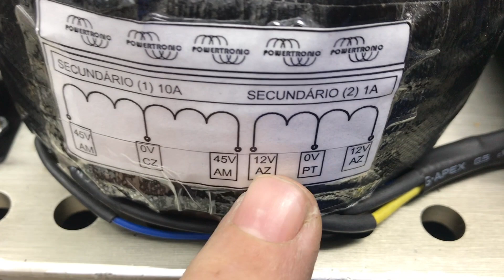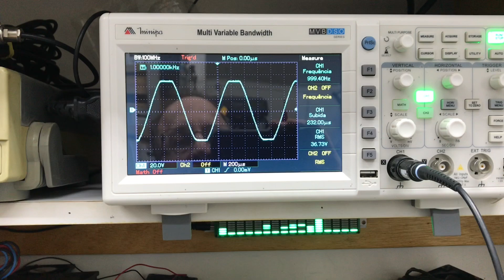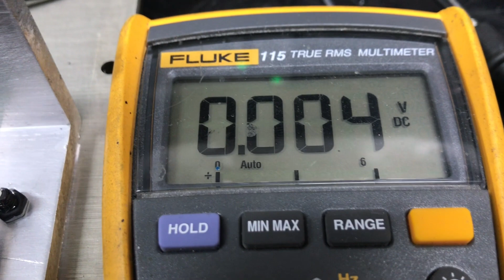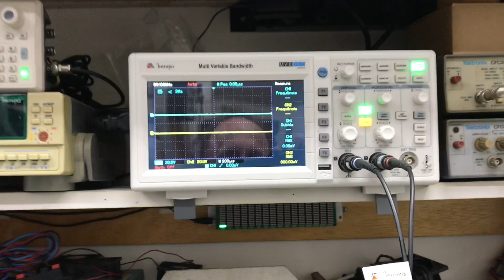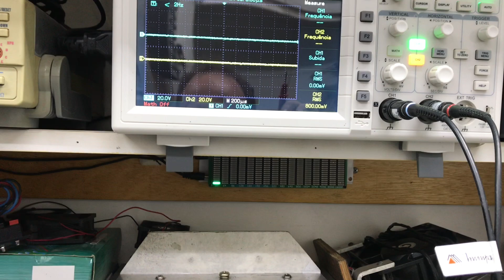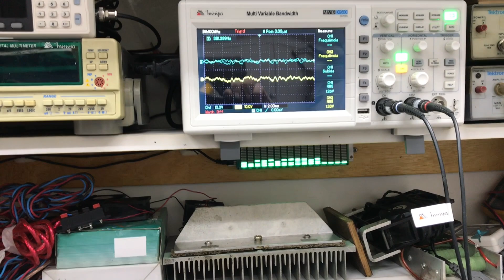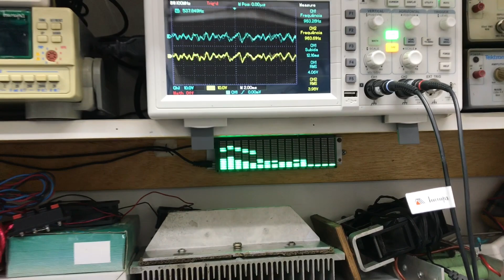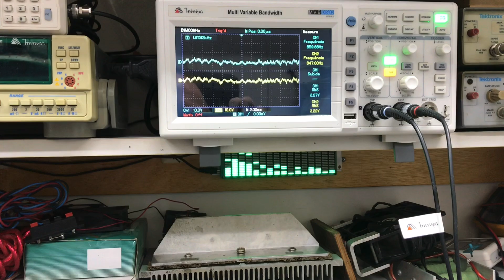APRENDA A MONTAR O SEU PRÓPRIO AMPLIFICADOR HI END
A POWERTRONIC TEM TODAS AS PLACAS PARA VOCÊ MONTAR O SEU AMPLIFICADOR